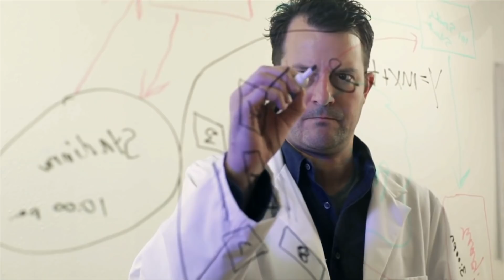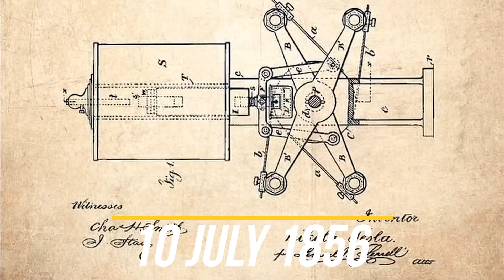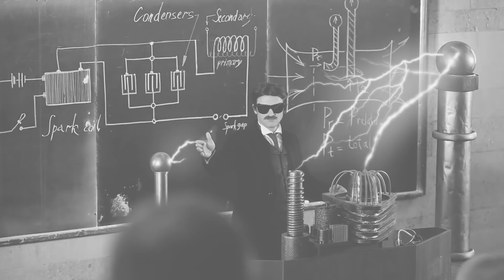इन वैज्ञानिको के पागलपन ने पूरी दुनिया को हिला कर रख दिया top 10 Incredible Real-Life Mad Scientists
दोस्तों. इसमें कोई शक नहीं की .आज विज्ञान ने जितनी भी तरक्की की है .उसमे सैकड़ों वैज्ञानिकों की समूची ज़िन्दगी लग गयी .कुछ वैज्ञानिक तो मरते दम तक अपनी लैब से बाहर भी नहीं आ पाए .सिर्फ इसलिए ताकि वो दुनिया को ऐसी चीज़ दे सकें जिससे उसका विकास हो सके .और दुनिया में रहने वालों का जीवन बेहतर होने के साथ साथ आसान भी हो सके .लेकिन इतिहास में कुछ ऐसे भी वैज्ञानिक रहे हैं .जिन्होंने कुछ अलग करने. और खुद को साबित करने के चलते कुछ ऐसे एक्सपेरिमेंट्स भी कर डाले .जिनके बारे में सुनकर खौफ आ जाये .क्यूंकि अमूमन जहाँ किसी नये प्रयोग को अंजाम देंने के लिए जानवर का इस्तेमाल होता है. वहां इन सनकी वैज्ञानिकों ने क्रूरता की सारी हदें पार कर दी .और जिंदा इंसानो पर ही प्रयोग कर डाले .

तो आइये आपको भी मिलवाते हैं .उन अति महान वैज्ञानिकों से जिन्हें देखकर शाायद आप भी यही कहें की अलग करने के चक्कर में इन लोगों ने गलत ज़रूर कर दिया

Friends. ... some scientists could not even come out of their lab till their death just so that they can give such a thing to the world so that it can develop .more The life of the people living in the world could be better as well as easier. But in history there have been some scientists. who have done something different. and themselves To prove it, he also did some such experiments. Hearing about which would be scary. because usually where the animal is used to carry out some new experiment. ...there these eccentric scientists crossed all limits of cruelty. and experimented on living humans only.

So let's introduce you too. to those very great scientists, seeing whom you might also say that these people have definitely done wrong in the pursuit of separation.